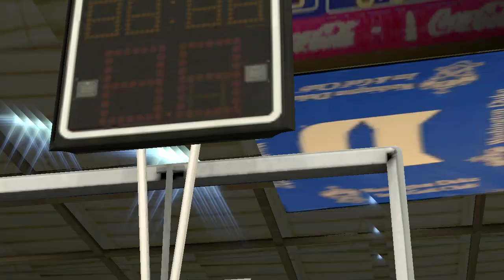🔴 *LIVE* NCAA Basketball 3/5/22 - UNC @ Duke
Marquee matchup here on DTSSN, as Duke hosts UNC in this age old rivalry this close to the end of the regular season RIGHT HERE ON DTSSN!